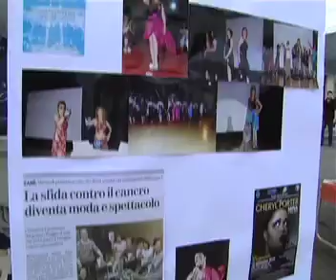Le interviste del CSV Vicenza: RAGGIO DI SOLE